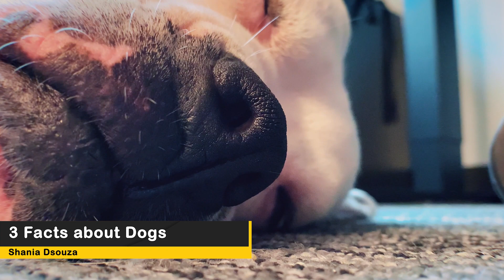The Hive Explains - 3 Facts about Dogs by Shania Dsouza